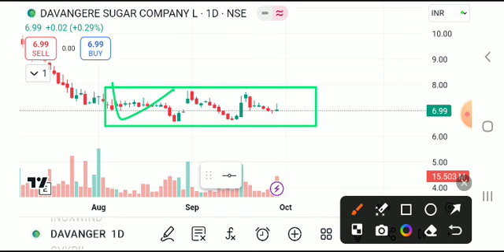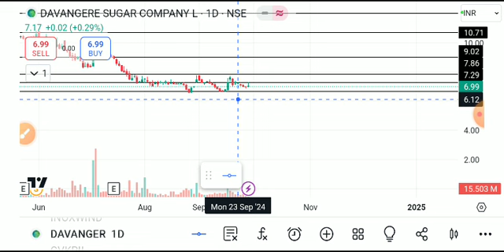Davangere sugar share latest news,Davangere sugar share news, davangere sugar company limited,